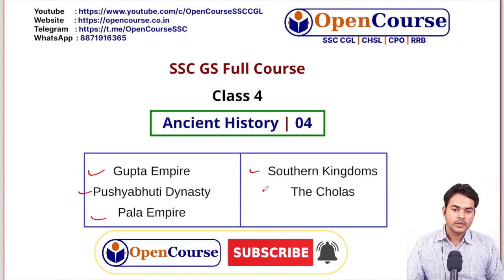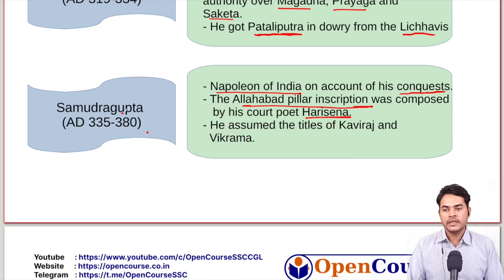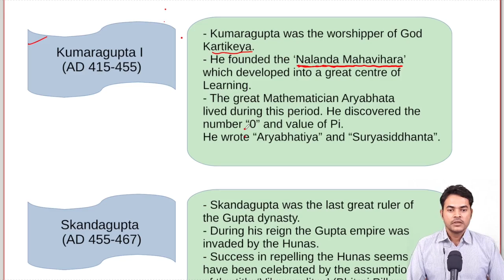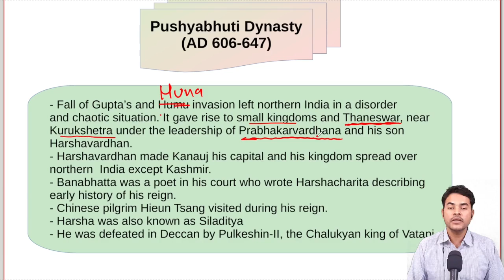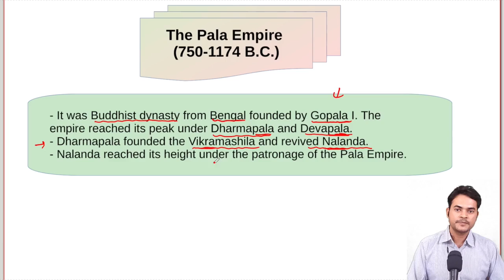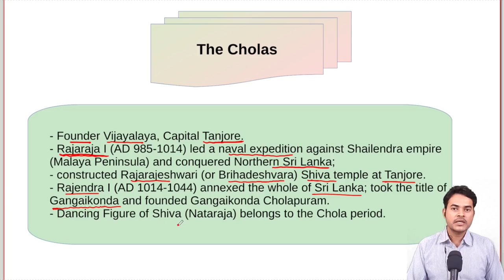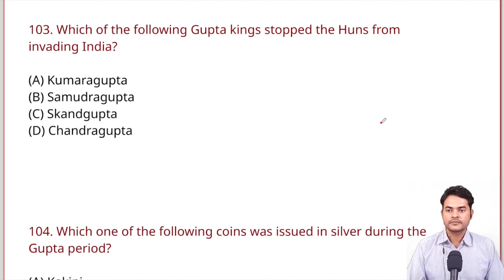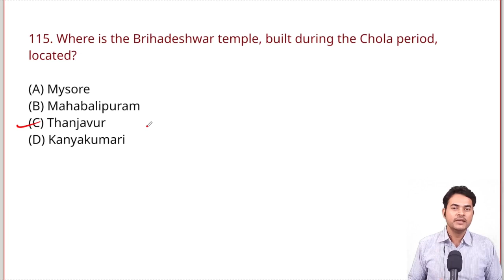Gupta Empire | Pushyabhuti Dynasty | Pala Empire | Southern Kingdoms | Ancient History India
Gupta Empire | Pushyabhuti Dynasty | Pala Empire | Southern Kingdoms | Ancient History India | OpenCourse
In this video we have discussed ancient history of India for ssc chsl cgl. We have discussed important features of Gupta Empire for SSC. You will learn about Pushyabhuti dynasty, Harshvardhan Period, Pala empire and southern kingdoms. We further solved important GS previous year question ssc chsl cgl.
We are pleased to announce new SSC Batch 2022 targeting SSC CHSL, SSC CGL, SSC CPO and SSC MTS exams 2022. It is a comprehensive and full SSC batch covering all four subjects namely English Grammar, Maths (Arithmetic and Advanced), Reasoning and GS for SSC.
Educator: Ankit Avasthy
SSC CGL: Pre- 94% | Mains- 88%